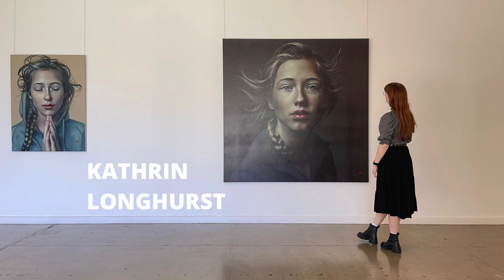GALLERY ONE: Kathrin Longhurst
Kathrin Longhurst at GALLERY ONE